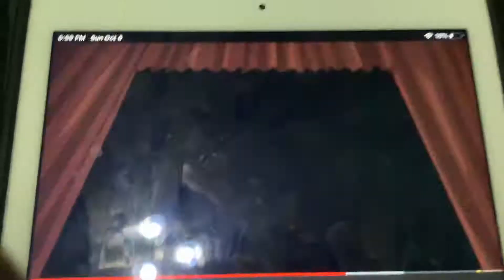Phineas and ferb the curse of princess monster! Movie